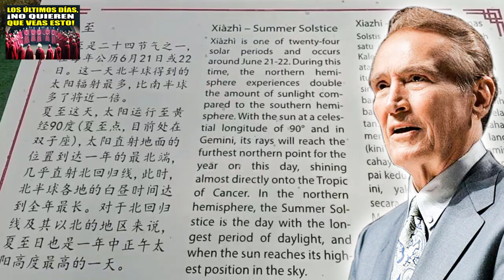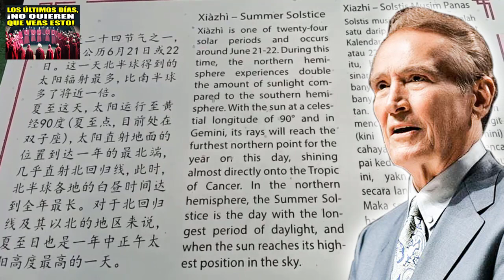Adrian Rogers en Español 2023 ✅ Los Últimos Días, ¡No Quieren Que Veas Esto! 🔴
Rogers​ nació en West Palm Beach, Florida, y decidió ingresar al ministerio cristiano a la edad de 19 años. Fue ordenado por la Iglesia Bautista de Northwood en West Palm Beach. En 1972 llegó a ocupar cargos de relevancia en la Iglesia bautista de Bellevue en Memphis, donde permaneció hasta marzo de 2005. Durante este periodo el número de miembros de su iglesia creció de 9,000 a 29,000.

Publicó 18 libros y grabó programas de radio y televisión llamados El amor que vale (en inglés Love Worth finding). Estos programas se han emitido en inglés y español.

En noviembre de 2005, Rogers contrajo una neumonía en ambos pulmones como consecuencia de tratamientos para luchar contra el cáncer de colon y murió tras un período de auxilios por medio de respiración artificial a la edad de 74 años.